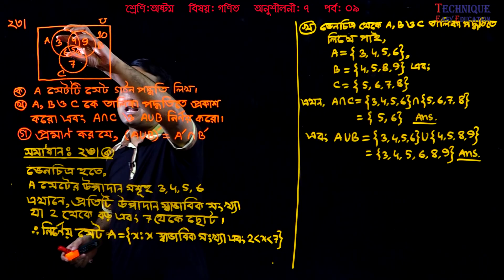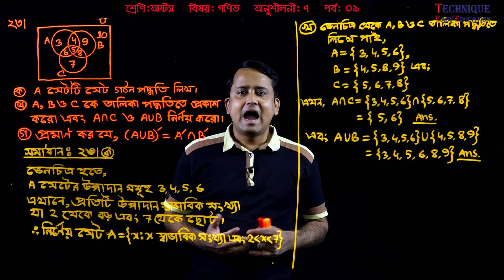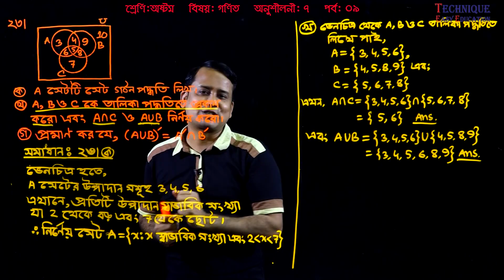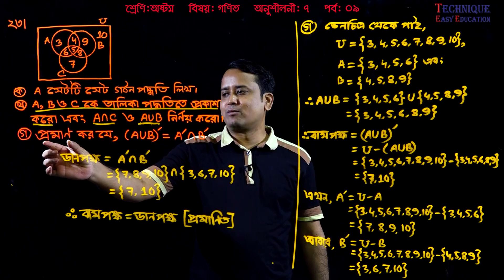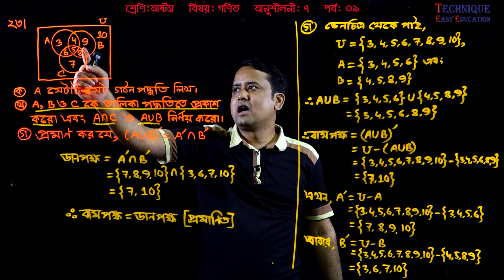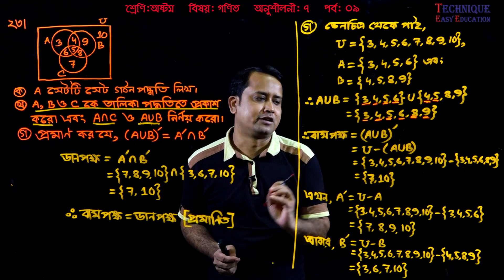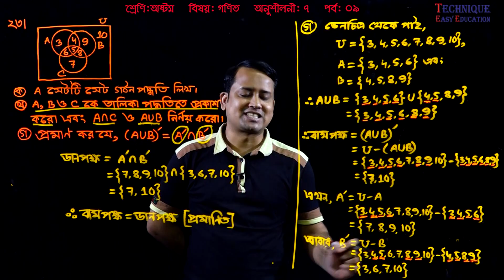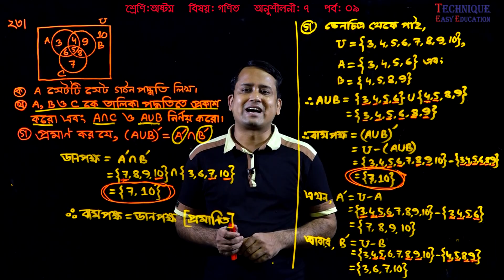86. JSC Math Chapter 7 (Part-9) ll Class 8 Math 10 ll Eight Math 10 ll Set l সেট